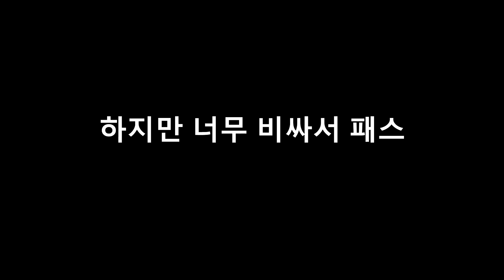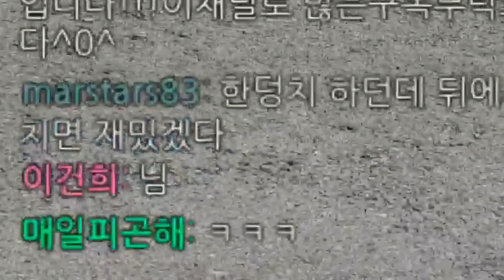[SandBag TV][야방] 180716 te2스틱&아웃백쿠폰 후원자의 전역 마중가기 #2